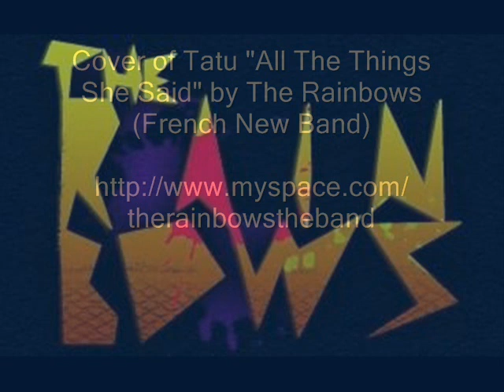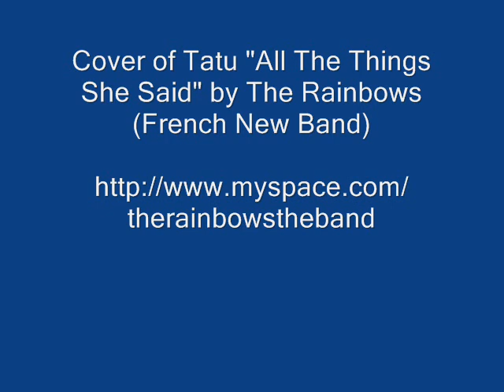The Rainbows cover All the things she said by TATU AWESOME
Amazing cover from this French New Band I Just discovered. It Seems that there are some Dressed to The Hate former members but i'm not quite sure since they do nut put information about themselves on their myspace
Check out their songs, it sounds great to me! This song is a cover from the russian band TATU (girls band!) It's really great, could be more agressive but still good vocals and vibes. Hope they will put some pics soon!